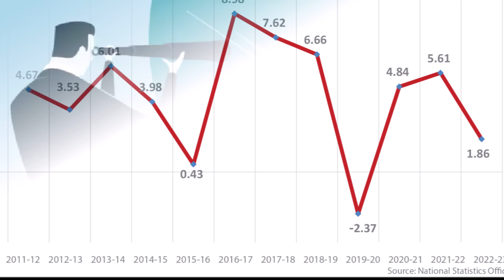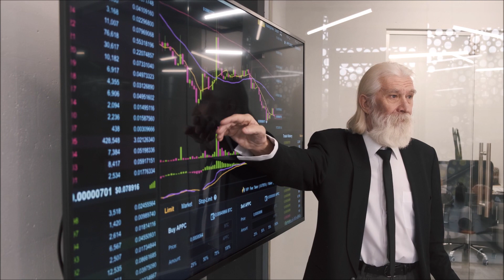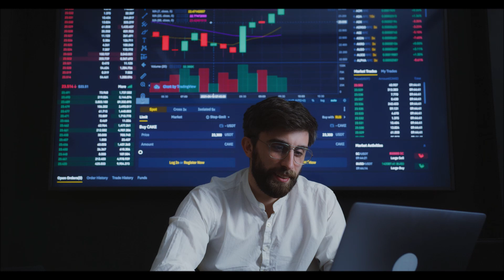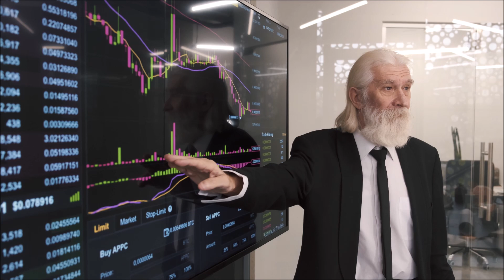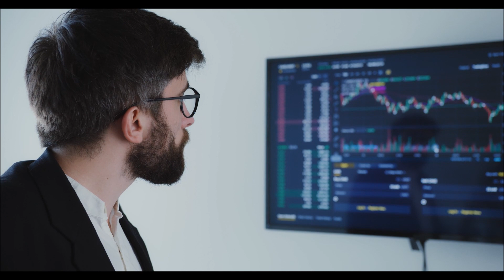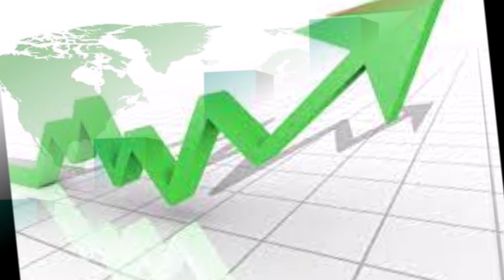आर्थिकले मन्दी भनेको के हो ? Economic Crisis in Nepal |Artha Khabar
आर्थिकले मन्भदी नेको के हो ? Economic Crisis Latest News in Nepal |Artha Khabar
This channel is a news portal and entertainment channel.